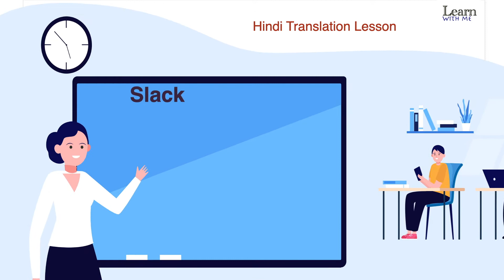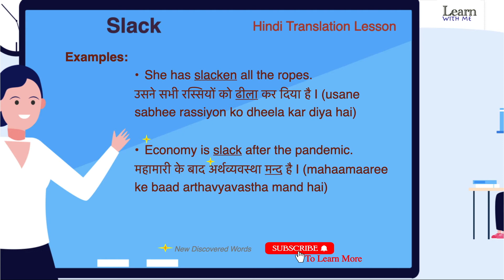Slack Meaning in Hindi & English | Slack Ka Kya Matlab Hota Hai | अंग्रेजी से हिंदी अनुवाद सीखें